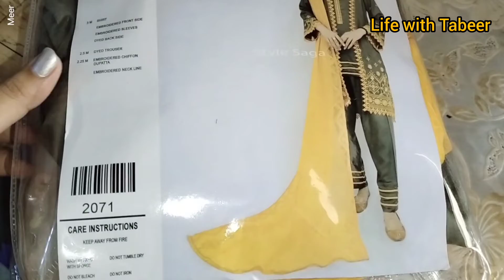Vlog no49|Winter dress shopping|Sweet dish| New fruit shake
daily vlog
winter outfits
winter outfit ideas
winter lookbook
winter shopping in canada
winter shopping vlog
chicken recipe
pomegranate benefits
health benefits of pomegranate juice